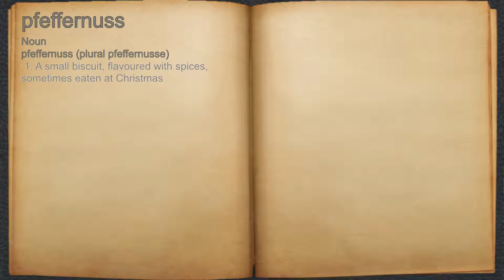What does pfeffernuss mean?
A spoken definition of pfeffernuss.

Intro Sound:
Typewriter - Tamskp